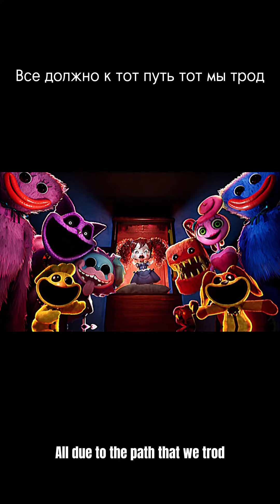Sleep well by Cg5 Russian lyrics and English lyrics slowed!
I put Russian lyrics and Russian lyrics cuz yeah